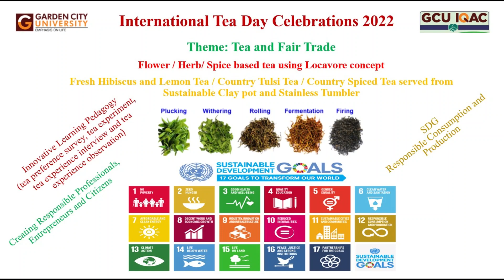International Tea Day Celebrations 2022- Innovative Sustainable Tea using Locavore Concept